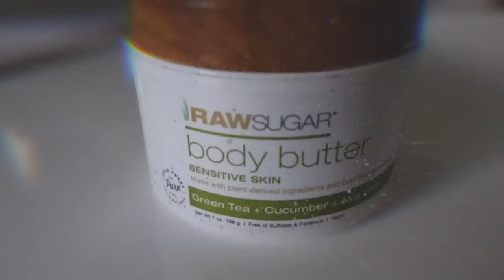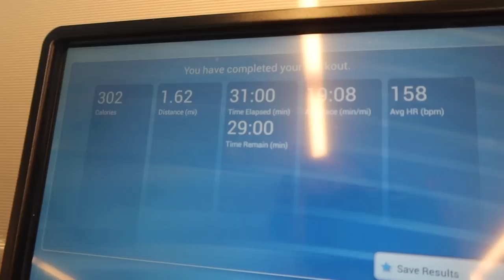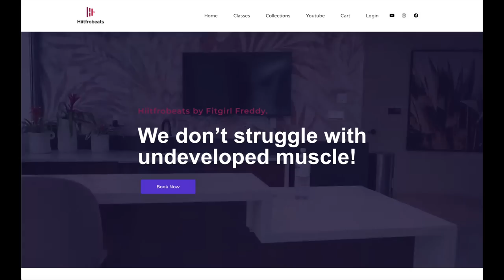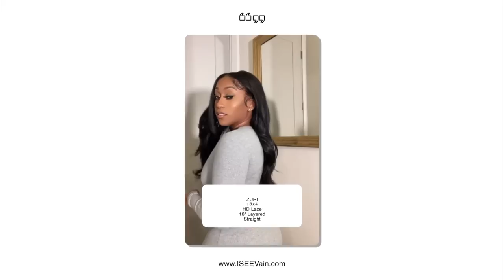VLOG: game night, fitness journey, major collabs, 2023 prep, biotin hair serum, 20K subs loading!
REDMOND Personal Blender
Start Date：12/29/20227:00 AMPST
End Date：01/03/202311:59 PMPST

🌻FACTS🌻

◦ RACE: African American
◦ Location: Atlanta, GA
◦ Height: 5'1"